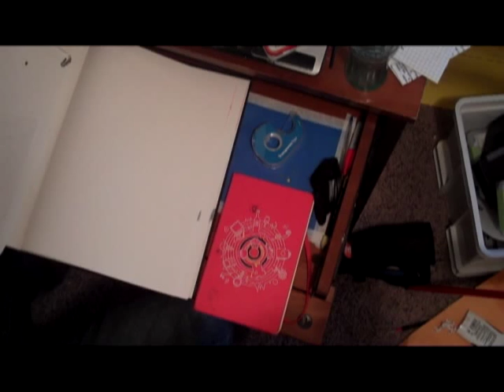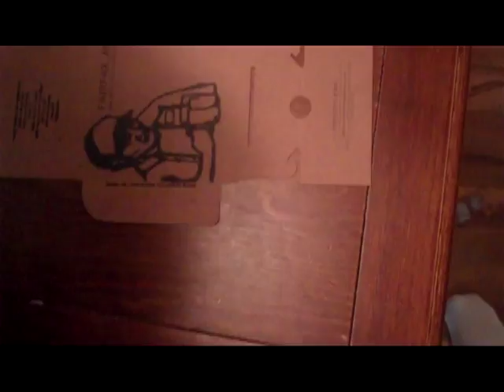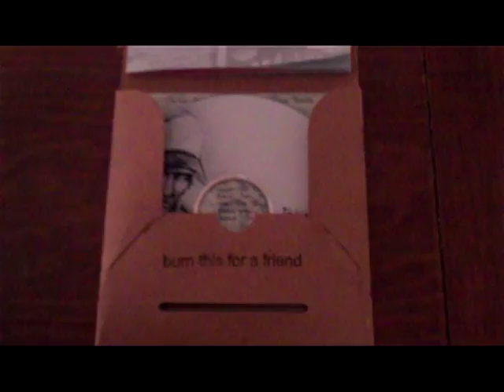Fairfax, AK - The Making of 'Love Stories and Picture Shows'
The entire process of how we painstakingly handcraft each and every album, just for you.